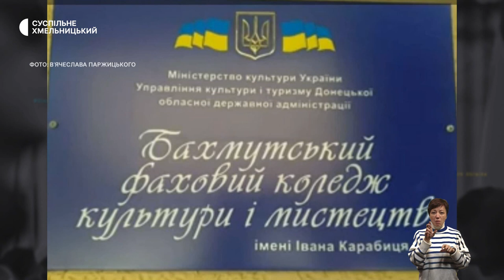Великодні смаколики для бійців, бахмутський коледж – у Кам’янці, сезон кліщів | 12.04.23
Паски на передову: понад 2000 великодніх пасок хмельничани відправляють військовим.

Бахмутський коледж – у Кам’янці - Подільському: як студенти продовжують своє навчання на Хмельниччині?

На Хмельниччині сезон кліщів: як вберегти домашніх улюбленців?